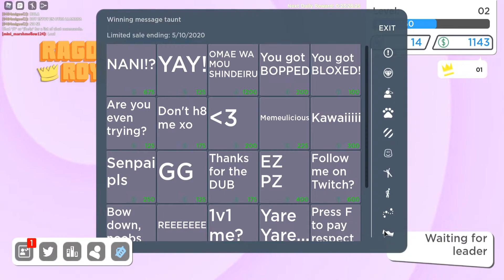ROBLOX FALL GUYS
In This Video I Will Be Playing Roblox Fall Guys